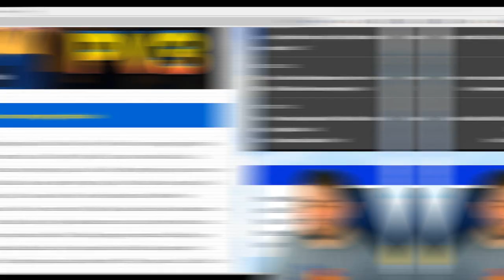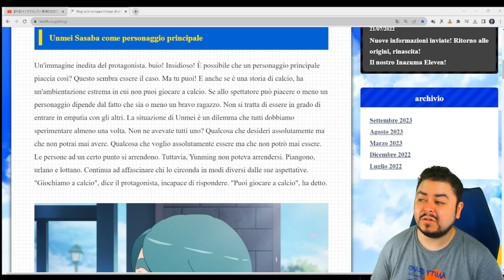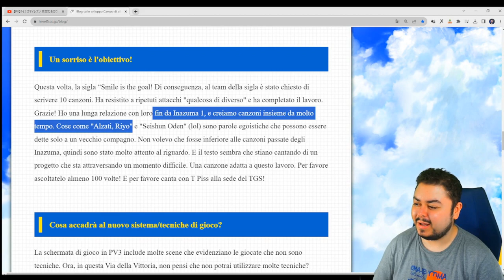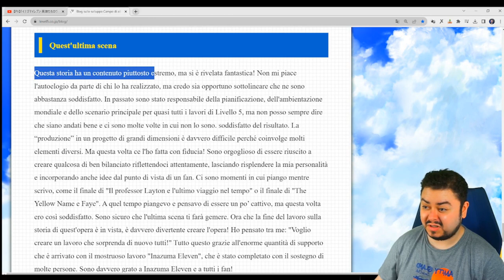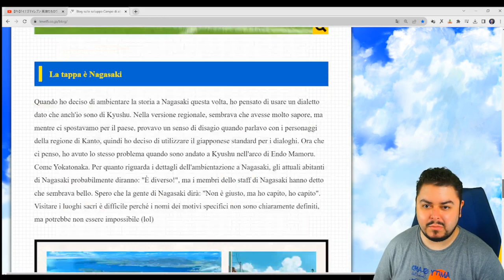Mappa Aperta nel nuovo Inazuma Eleven Victory Road!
La mappa sembra enorme, ma non credo sarà open world, ma open map. Staremo a vedere.